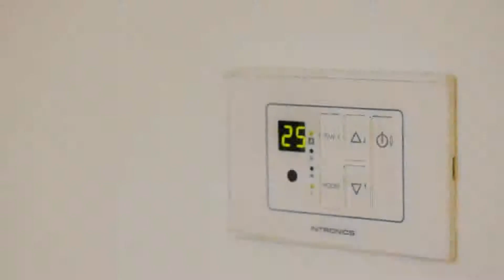Lee Gardens Plaza Hotel SHA Plus, Hat Yai, Thailand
About Property:
Located in Hat Yai, 5 km from CentralFestival Hatyai Department Store, Lee Gardens Plaza Hotel - SHA Plus provides accommodation with a restaurant, free private parking, an outdoor swimming pool and a fitness centre. This 3-star hotel features free WiFi and a garden. The accommodation offers a 24-hour front desk, room service and currency exchange for guests.
Lee Gard...
Property Type: Hotel
Address: 29 Prachatipat Road, Hadyai, Songkhla, Hat Yai Downtown, 90110 Hat Yai, Thailand
Searching For
1. Lee Gardens Plaza Hotel SHA Plus - Hat Yai - Thailand
2. Lee Gardens Plaza Hotel SHA Plus - Hat Yai - Thailand Address
3. Lee Gardens Plaza Hotel SHA Plus - Hat Yai - Thailand Rooms
4. Lee Gardens Plaza Hotel SHA Plus - Hat Yai - Thailand Amenities
5. Lee Gardens Plaza Hotel SHA Plus - Hat Yai - Thailand Offers and Deals
Audio Credit:
Track Title: Subway Dreams
Artist: Dan Henig